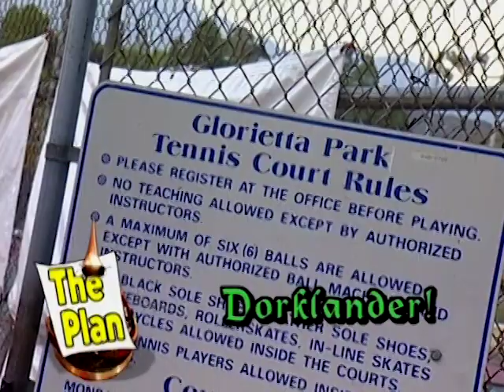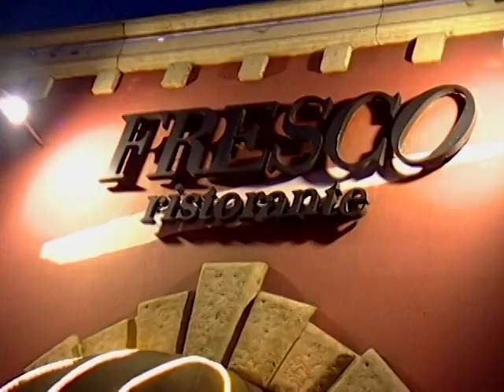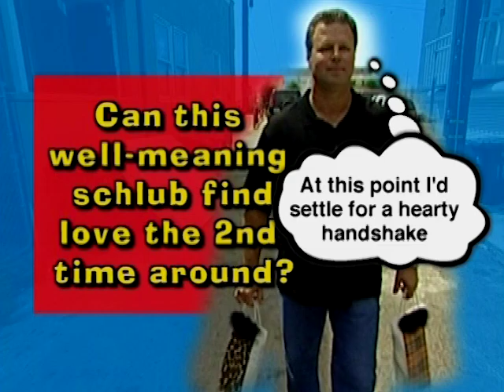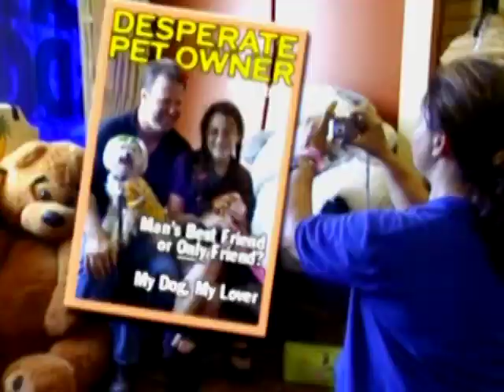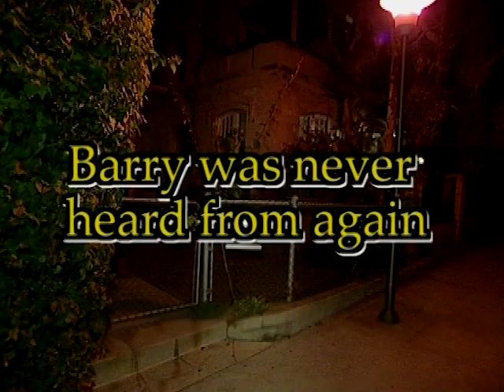The Ditzkrieg 🦮😅 Blind Date Full Episode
Rebecca is back for her second Blind Date...and she’s bringing her dogs with her. Barry is a Southern gentleman that is back for more as well.